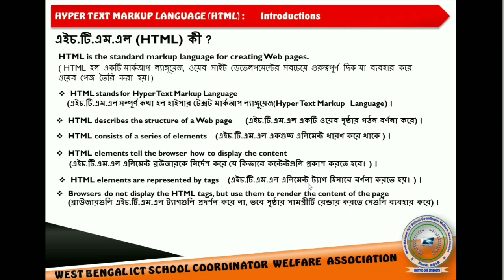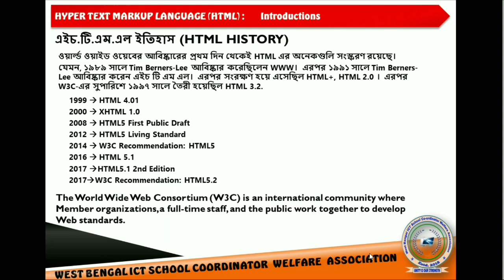Part 1: Introduction of HTML and Its definition and history.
The definition and history of HTML is discussed in this video. This is a programming language used to create web pages. This video discusses all versions and specifications of HTML.

I am Rajiv Kumar.